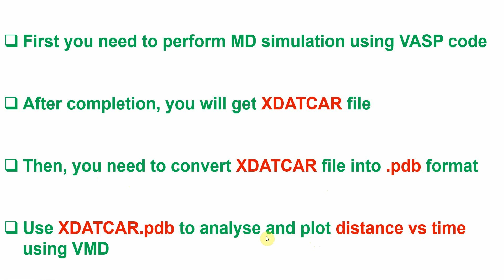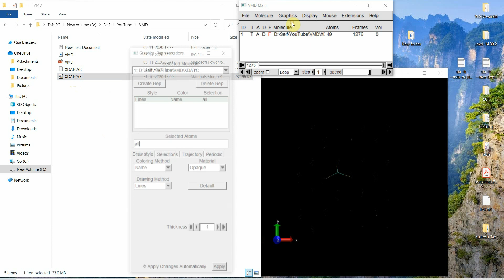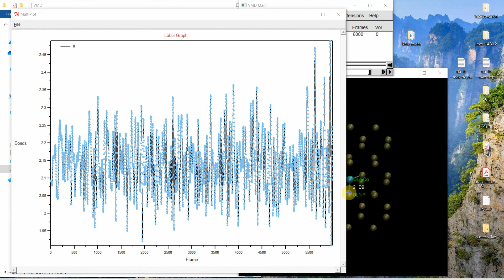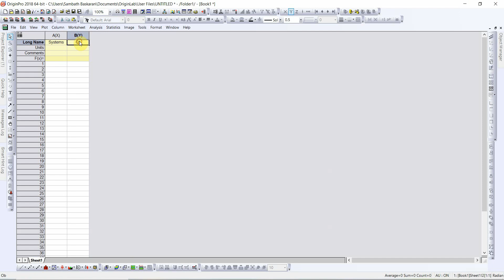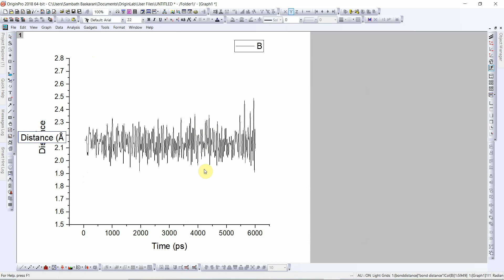How to plot of distance between two atoms vs time using VMD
Dear Friends,
In this video, I am explaining "How to plot of distance between two atoms vs time using VMD"
This is very useful molecular dynamics simulation research work.